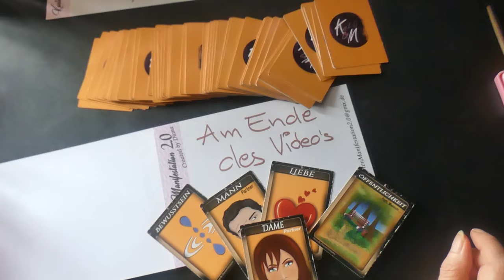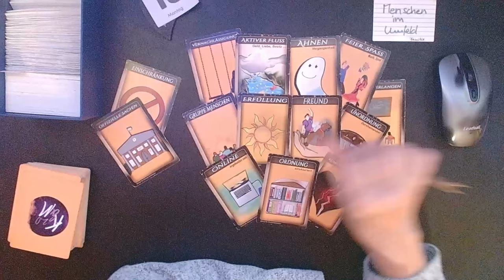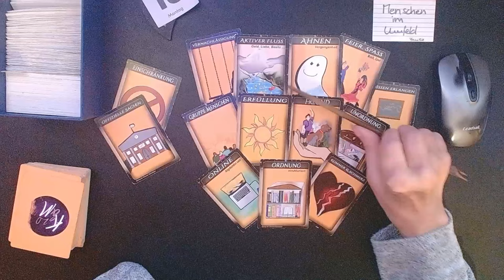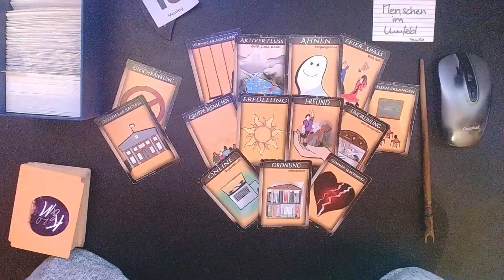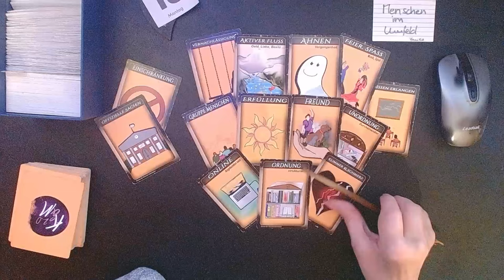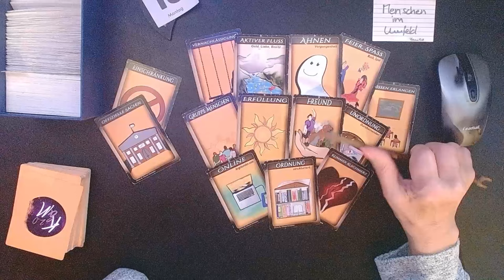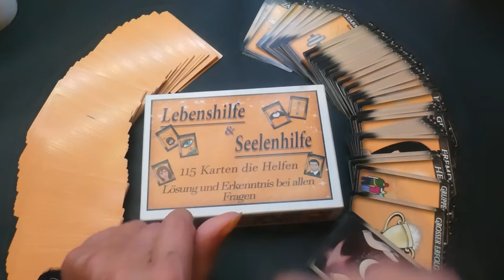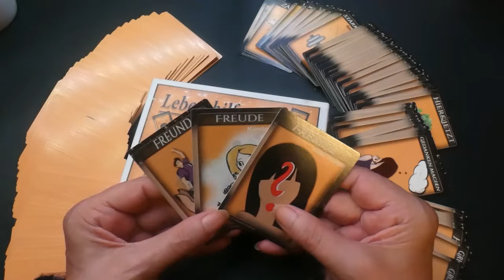18 .11. 2024